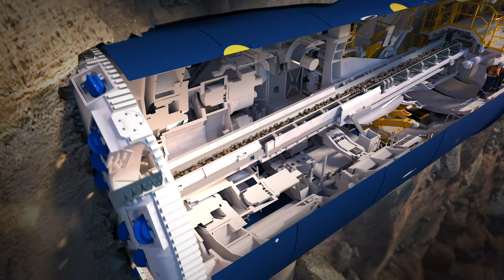How Tunnelling Works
2021 is the year when our two TBMs travel all the way from Woolloongabba to Normanby, and we've been engaging communities along the whole of our tunnel alignment, to make sure they have all their questions answered.
You can find out more about the tunnelling process in this video.